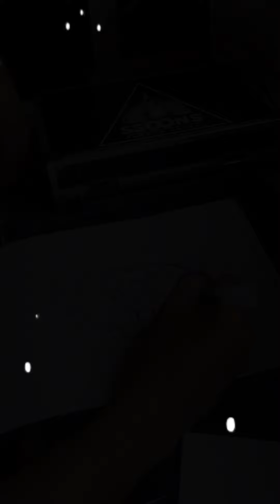The Start of my Tattoo Journey / Exploring a different type of artistry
I made a design for my first tattoo competition 🔥